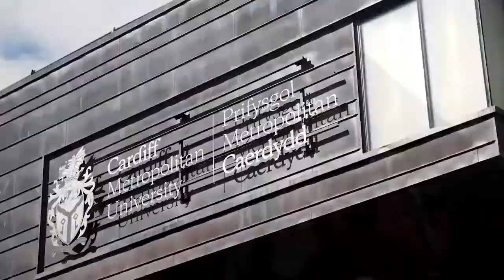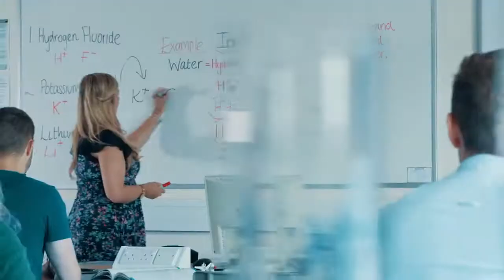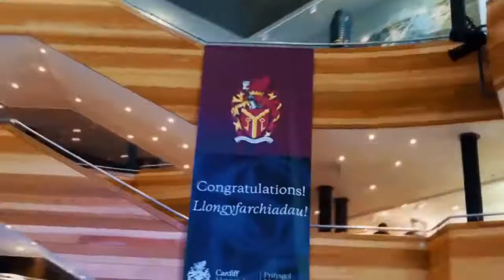Welcome to Cardiff Met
We are CardiffMet. Located in the lively capital city of Wales, Cardiff Met is based on two campuses across Cardiff and is home to five academic schools
Cardiff School of Art & Design
Cardiff School of Education & Social Policy
Cardiff School of Management
Cardiff School of Sport & Health Sciences
Cardiff School of Technologies

We are the Global Opportunities team. If you're coming to Cardiff Met as an Erasmus or exchange student, we're here to help you at every step of the process.
If you're a current Cardiff Met student, we're here to help you find your Global Opportunity, whether that's studying, working, or volunteering abroad. We can help with guiding you through the process, finding options for funding, and much more!